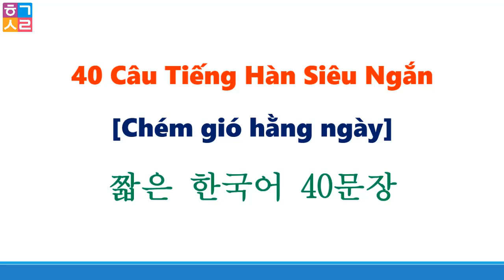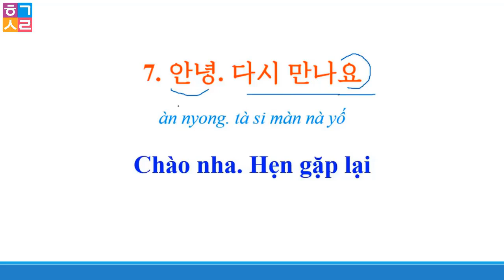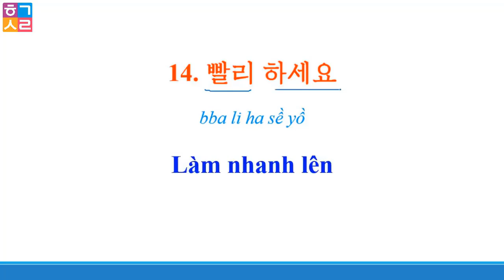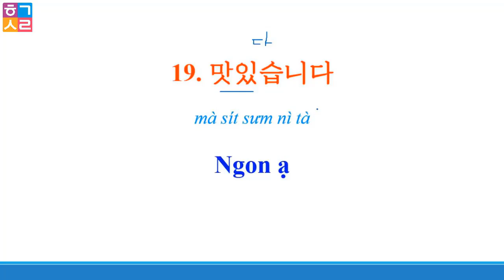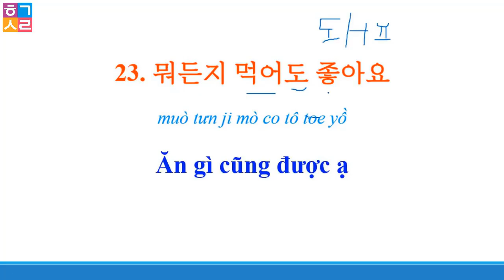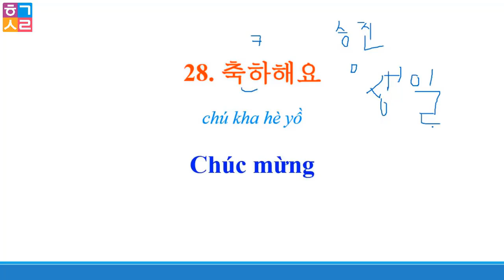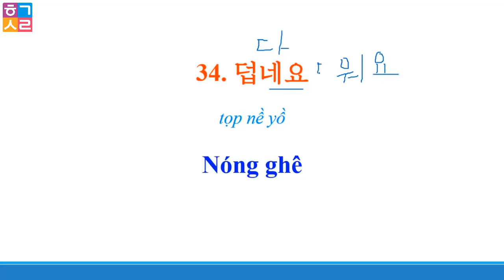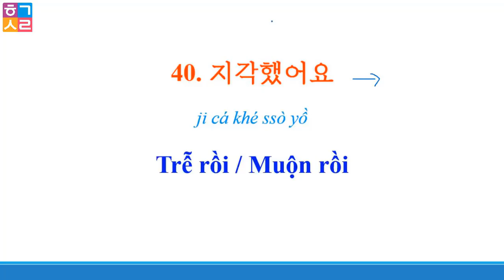40 Câu Tiếng Hàn Giao Tiếp Ngắn, Thông Dụng | 자주 쓰는 한국어 40문장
40 Câu Tiếng Hàn Giao Tiếp Ngắn, Thông Dụng | 자주 쓰는 한국어 40문장